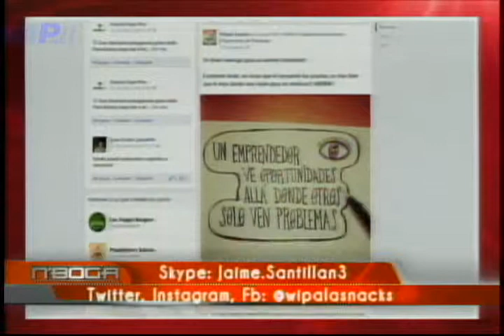Wipala Healthy Snacks consorcio Cosecha verde & Green Valley